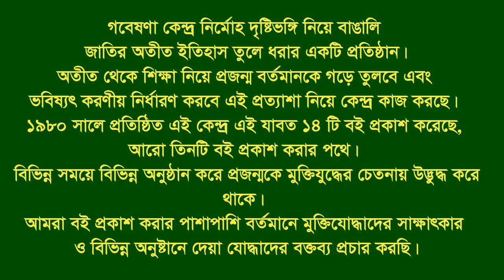Interview of Md. Fazlul Haque * Nabi Nagar. Brahmanbaria. F Fighter. FF.